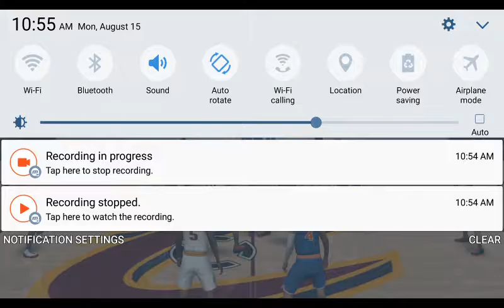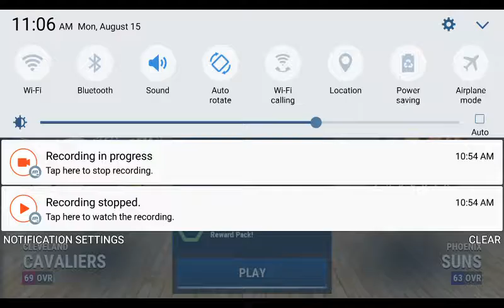Cleveland cavaliers Vs New York Knicks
NBA live 2017 regular season game